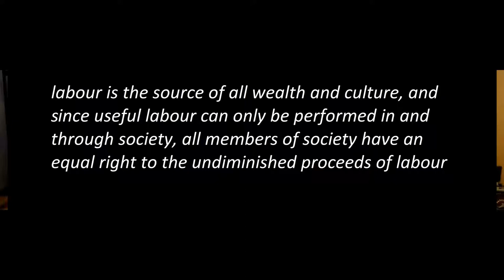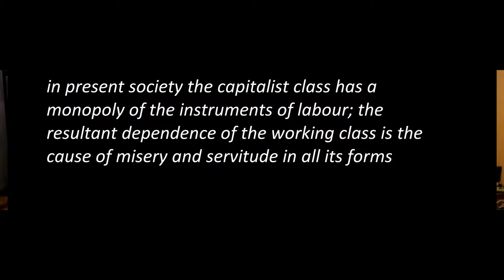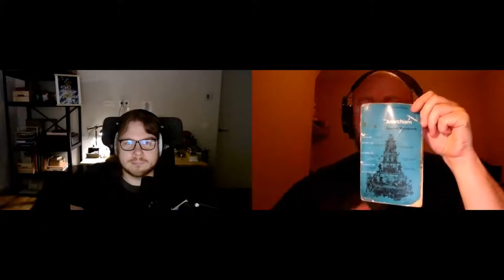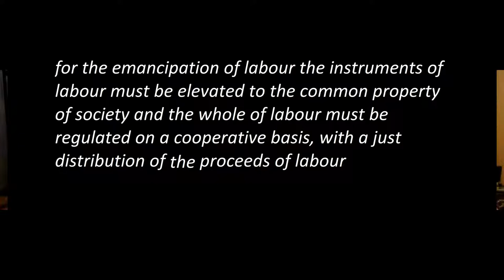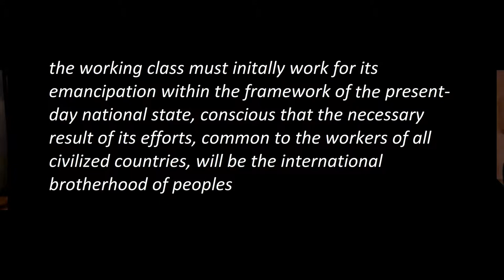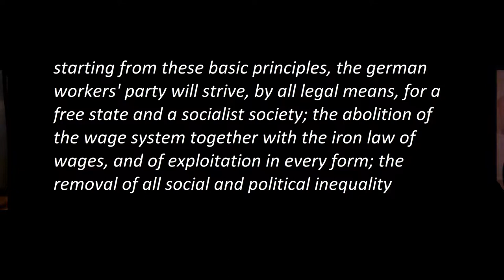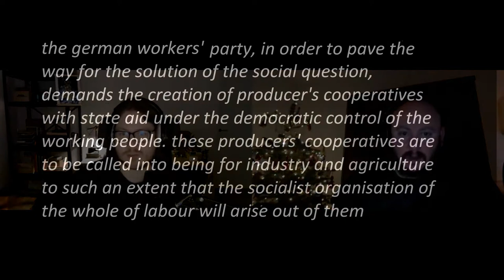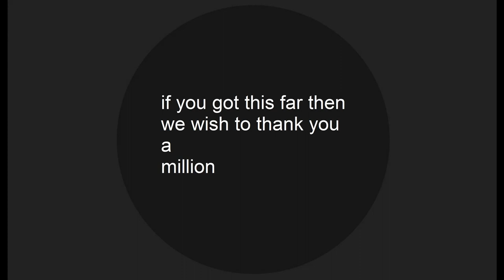Marx's Critique of the Gotha Programme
Political education on the left is a crucial component to our struggle for socialism. At this channel we have done a number of reading groups, some have been published, others not. We are half way through Marx's Capital, have undertaken Laclau and Mouffe's Hegemony and Socialist Strategy, neither of which will be made public, but also More of Laclau and Mouffe's work, as well as Mark Fisher's Capitalist Realism, which informed our first podcast series Hegemony and Populism. A main goal of the channel is to log that political education and create interesting content for people who have just read, or are thinking about reading, the subject of a given video.

From here on, we will be producing podcasts covering shorter reads. This one covers Marx's Critique of the Gotha Programme, in which Marx writes a response to the unity programme between the worker's party he belonged to and the one begun by Ferdinand Lassalle. Marx is critical of much of the wording of the manifesto as it de-specifies many of the principles of the First International, leaving the direction of the workers movement in Germany open to, prophetically, events such as support for imperial wars and the assassination of radical socialists.